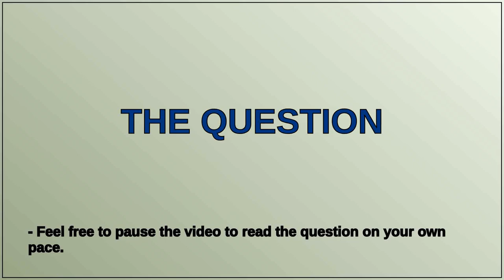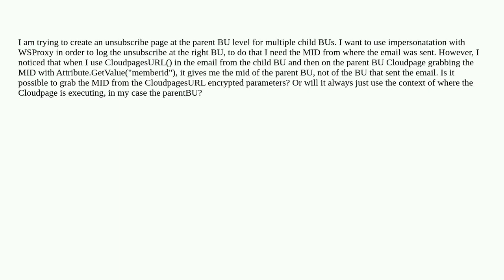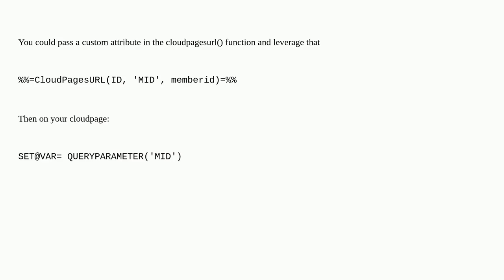Salesforce: Get MID from CloudpagesURL()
Get MID from CloudpagesURL()

A special thanks goes out to the community

  sfmc-business-unit wsproxy marketing-cloud ssjs